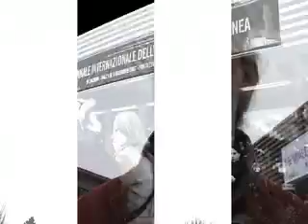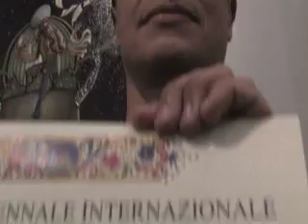Destino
Incontro di artisti alla Biennale Internazionale di Arte Contemporanea di Firenze 2007: Tito Di Pippo, Dasil, Pedro Zamorano, Philippos Yapanis, Franco Petrosemolo, Franco Meloni, Luis Alberto Hernandez, Marie Jeanne Mourot, Joy Engelman, Lucia Nebel.